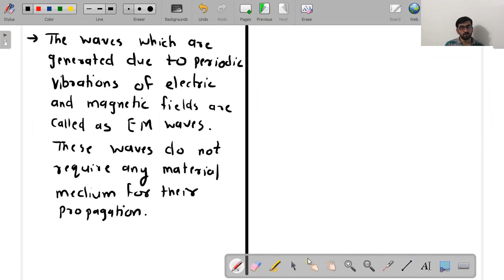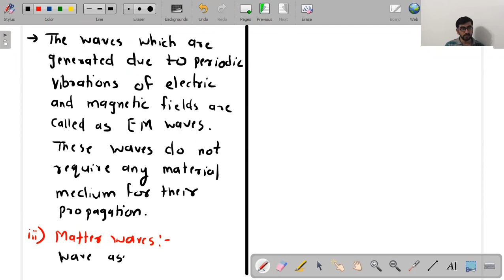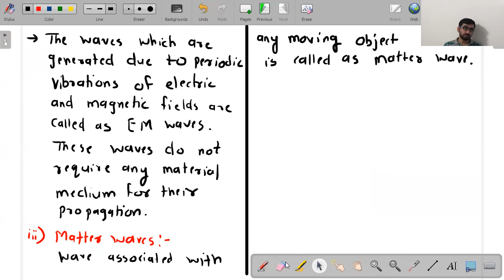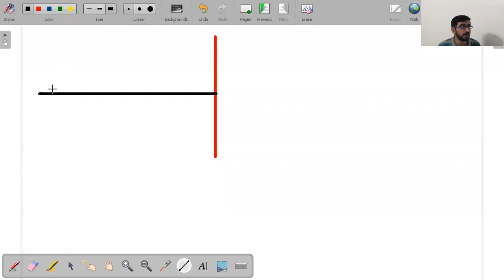Sound Lecture 1